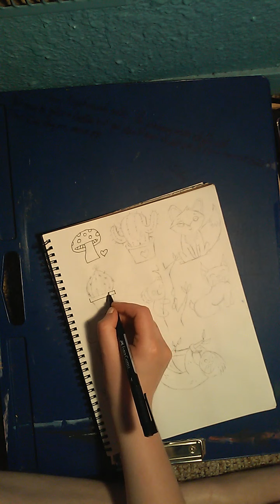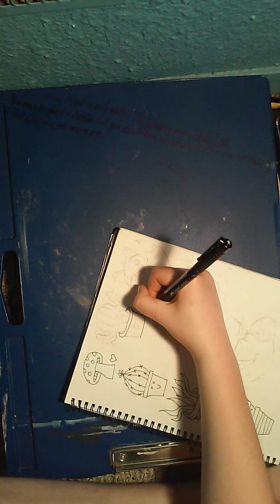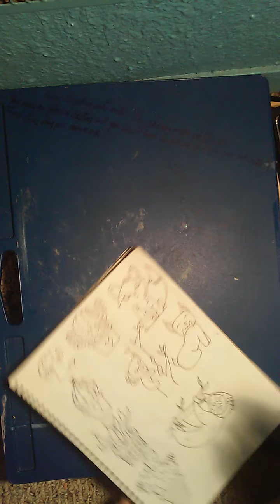Fine Lining Cute Cacti and Intro to US Government 2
Here I am fine lining a page of cute little sketches. I did use a lot of reference images so the art credit can't really go to me. There are mushrooms, cacti, a fox, a sloth, and a dog. possibly more things. Faber Castel pen is the one i used. like if you would like to see me paint these with water colors.